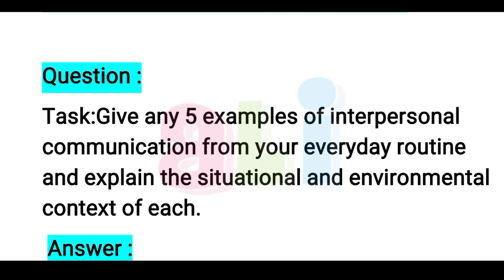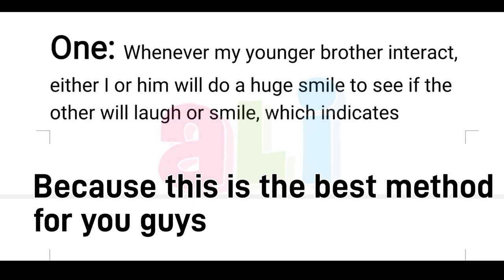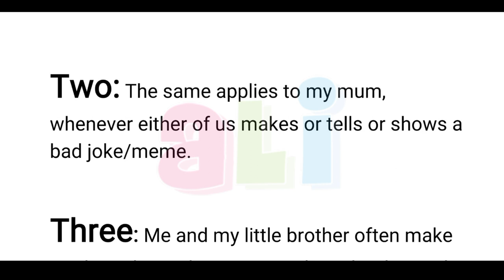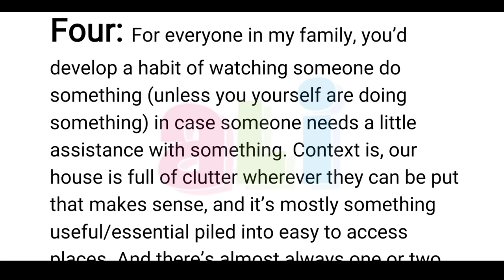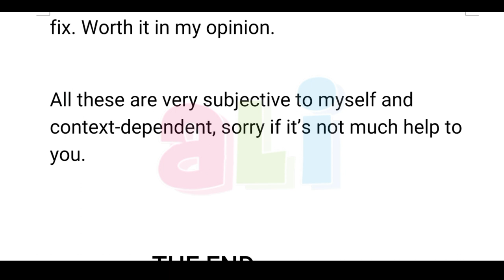MCM301 Assignment No 1 Solution 2022 || mcm301 assignment no 1 part 2 complete Solution